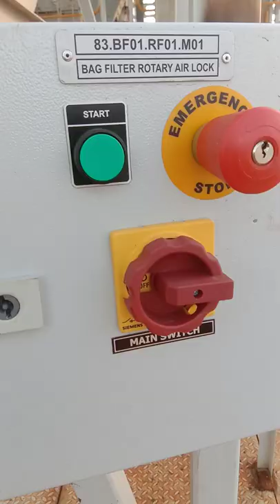Dangote cement / cement plant / ball mill